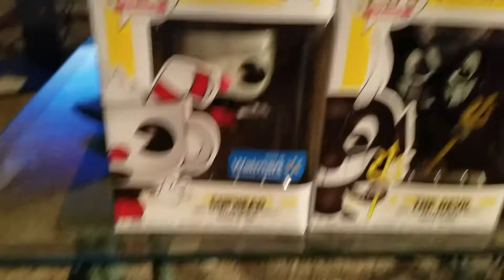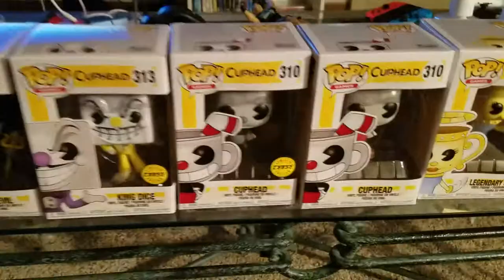My POP Collection #1: Cuphead